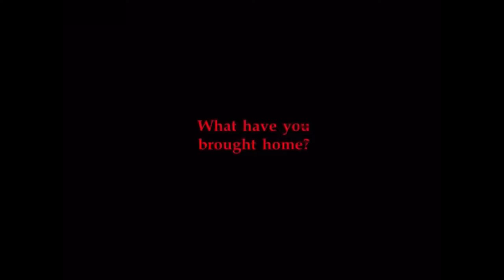FNAF 4 TRAILER IRL